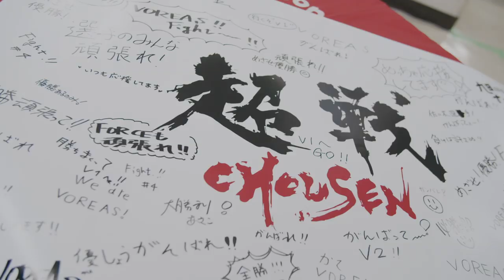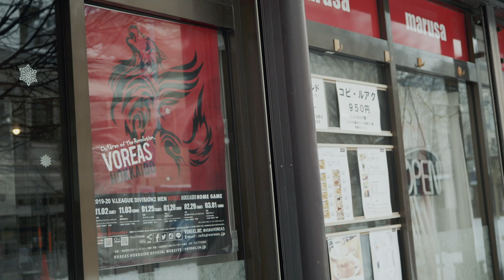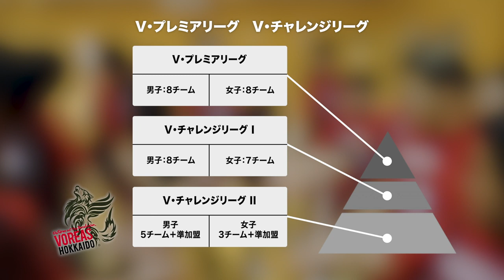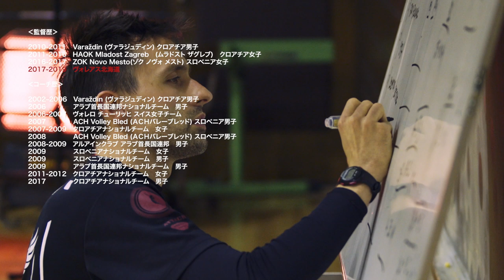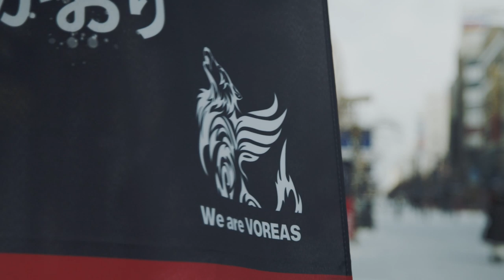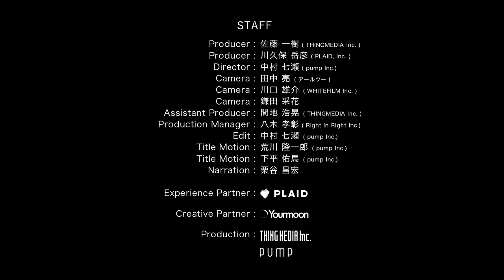【第1話無料公開】◆チームドキュメンタリー◆ ヴォレアス北海道「Children of The Revolution 〜第1話 咆哮/What is VOREAS」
2話〜5話の有料ライブ配信が決定！
全4話配信チケット(4days)がお得です。
4/11 (土) 20:00 - 22:00
4/25 (土) 20:00 - 22:00
5/9 (土) 20:00 - 22:00
5/23 (土) 20:00 - 22:00